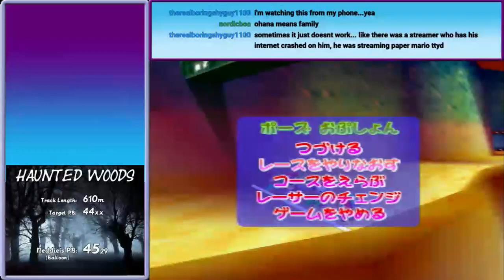Star City - 1:12.62